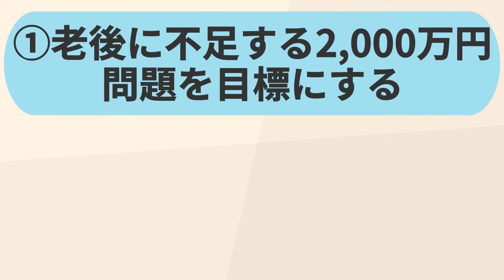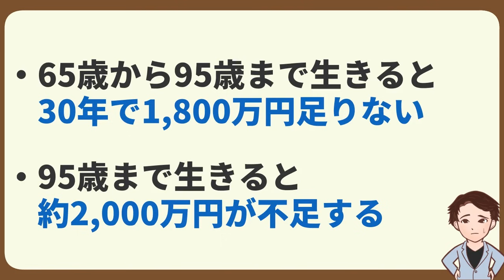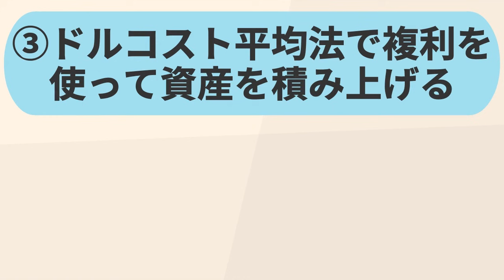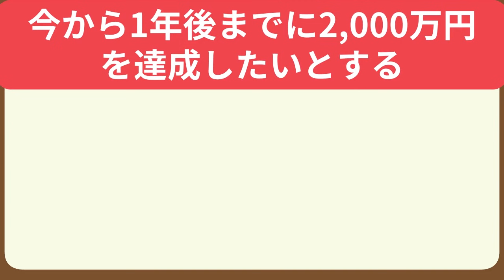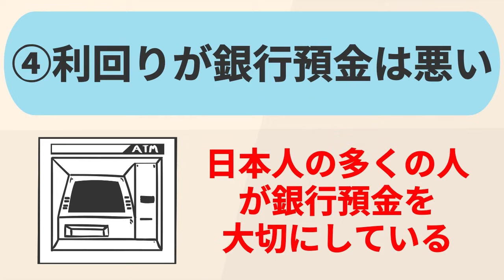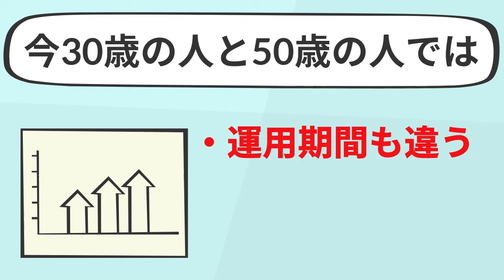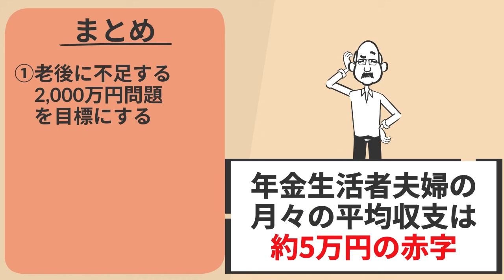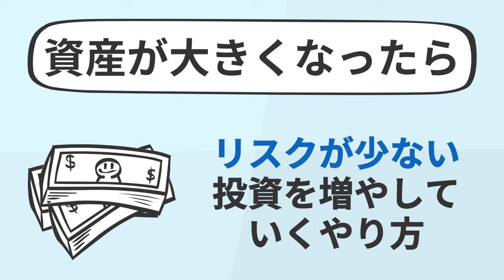【悲報】このままだと老後に破産します。プロの証券会社も認める絶対に必要な5つの原則！「はじめての資産運用」Bコミ(坂本慎太郎）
⬛ はじめての資産運用【電子書籍無料ダウンロードはこちら】

もうお金で悩まない困らない資産運用の秘訣を5個伝えていきます。

00:00 オープニング
00:48 老後に不足する20,000,000円問題を目標にする
02:38 自分で考えて投資する
03:47 ドルコスト平均法で複利を使って資産を積み上げる
05:36 利回りが銀行預金は悪い
06:45 人によって最適なポートフォリオは異なる
08:00 まとめ

⬛新チャンネル【時短】YouTube図書館の登録はこちら